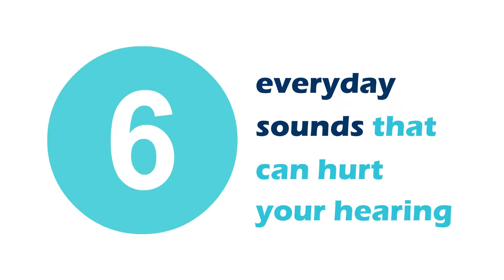6 Everyday Sounds That Can Hurt Your Hearing - Part 1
In honor of International Noise Awareness Day, here are six everyday sounds that can cause damage to your hearing.